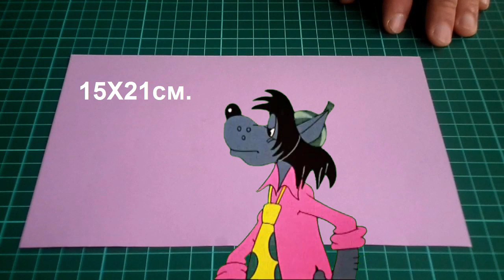оригами самолет летающий, как сделать оригами самолет, origami paper plane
Этот бумажный самолёт умеет хорошо летать. Он вам обязательно понравится. Сделать такой бумажный самолётик, это хорошая идея.

ОРИГАМИ САМОЛЕТ ЛЕТАЮЩИЙ, КАК СДЕЛАТЬ ОРИГАМИ САМОЛЕТ ИЗ БУМАГИ, ОРИГАМИ САМОЛЕТ ИЗ БУМАГИ.
ORIGAM PLANE, HOW TO MAKE ORIGAM FLYING PLANE, ORIGAMI FROM PAPER PLANE.